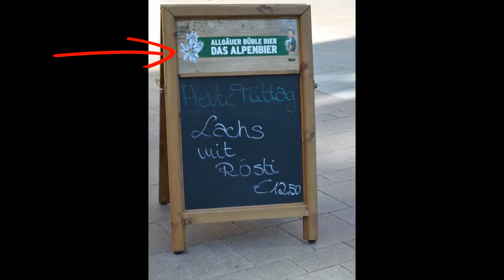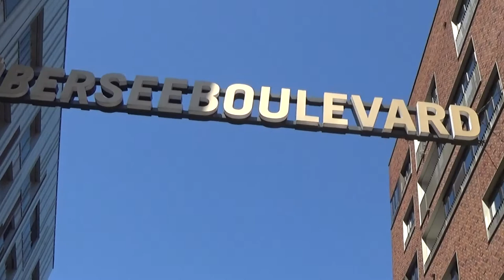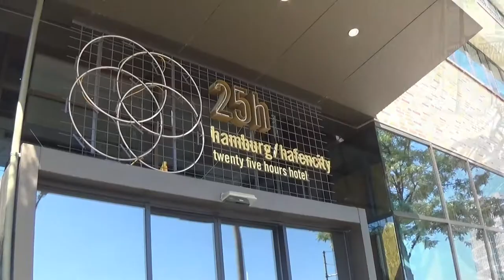Hafencity Hamburg ein neuer Stadtteil - A new city district in development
D / GB: Neubauten, architektonische Vielfalt, Firmenzentralen, Bürogebäude, Wohnungen und noch viele Baustellen. Wie viele Großstädte bekommt auch Hamburg nun ein Hafenviertel. Ein Gang um und in den Überseeboulevard.

A completely new city district Hamburg still under construction. Join the walk.